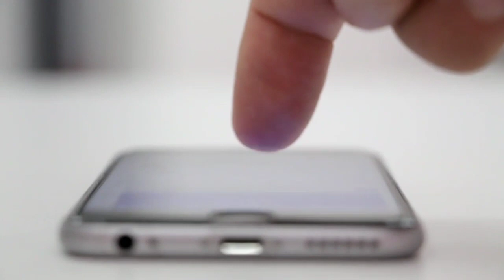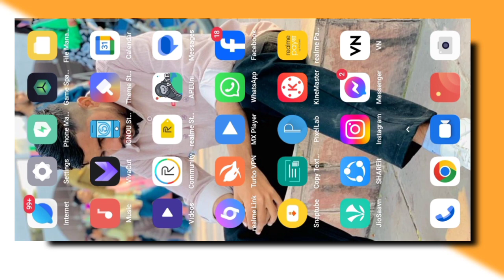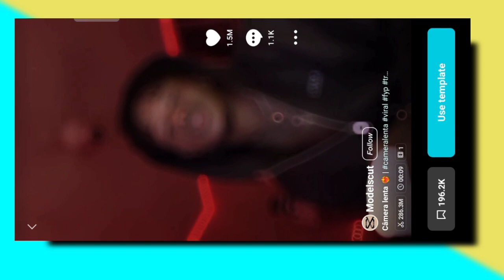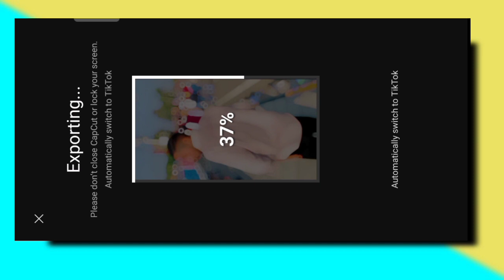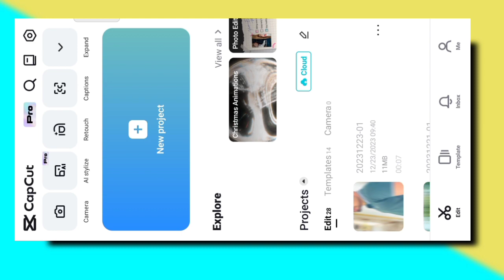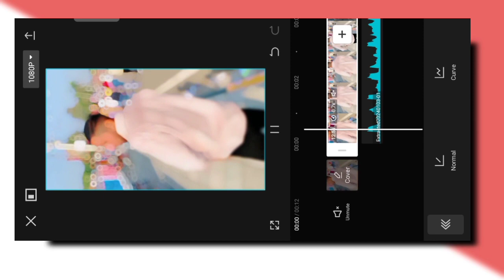22.huni Original Audio Trending Reels Editing | Instagram Trending Reels Editing | Capcut Templates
22.huni Original Audio Trending Reels Editing | Instagram Trending Reels Editing | Capcut Templates

YOUR QUERIES ⬇️
Instagram Trending Reels Editing Toturiol
Instagram Viral Reels kaise banaye
22.huni Original Audio Trending Reels Editing